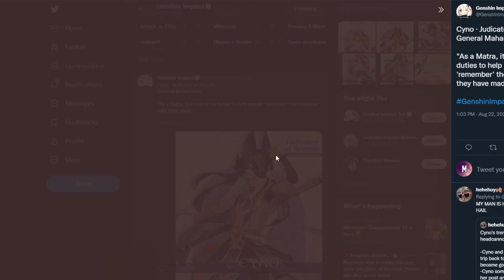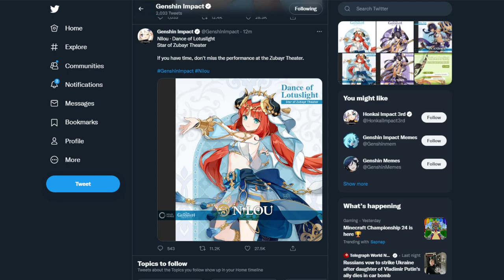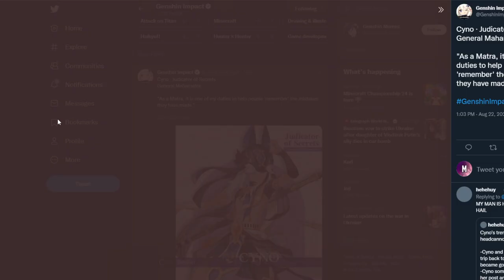THEY ARE TOO COOL! CYNO , CANDACE , NILOU ALL NEW CHARACTERS - GENSHIN IMPACT 3.1!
If you read this make sure to comment AWESOME and you'll get a heart from me!